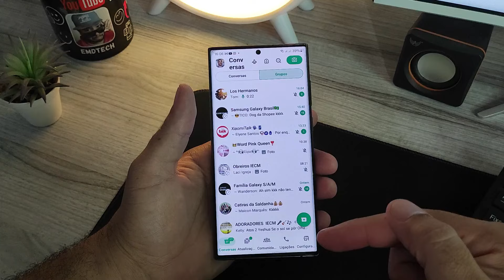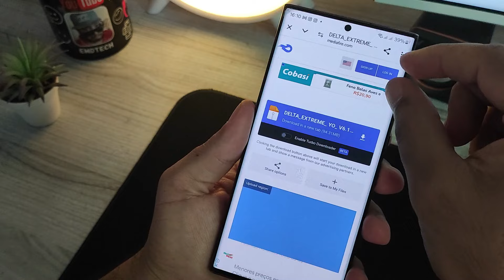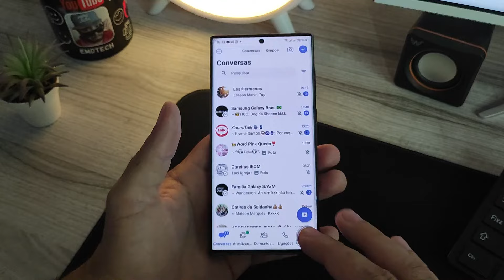Ele voltou!!! 🔥O Poderoso WhatsApp DELTA EXTREME v6.1_B1🇧🇷 : Melhor WhatsApp está de volta!